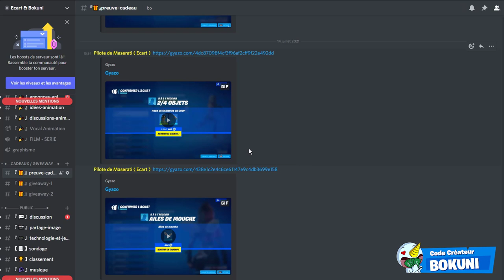OBTENIR LE SKIN "LEBRON JAMES" GRATUITEMENT & COMMENT DÉBLOQUER LES QUÊTES de LEBRON sur FORTNITE !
On se retrouve aujourd'hui pour une nouvelle vidéo COMMENT DÉBLOQUER LES QUÊTES LEBRON JAMES + L'OBTENIR GRATUITEMENT sur FORTNITE !

0:00 INTRO CODE BOKUNI :D
0:51 OBTENIR LE SKIN LEBRON JAMES GRATUITEMENT
1:58  DEBLOQUER LES VARIANTES
2:39 DECOUVERTE
3:32 PRIX DES PACKS + INFO
5:51 OU TROUVER LES QUETES "LEBRON JAMES"
6:14 SKIN EN OR + OUTRO
7:35 GAMEPLAY DU SKIN

•● FATALYS ●•

•● Les Musiques ●•